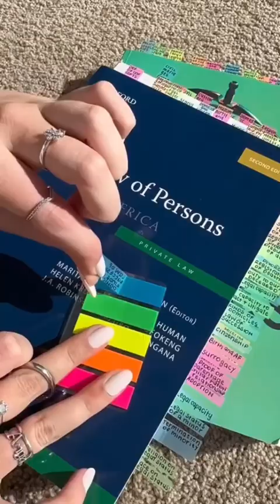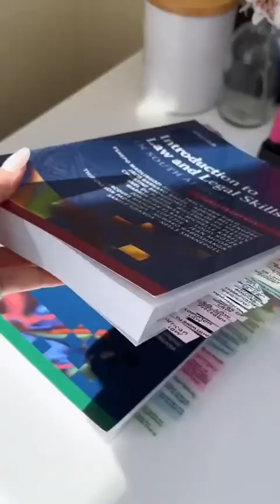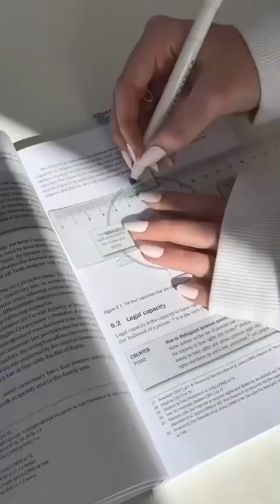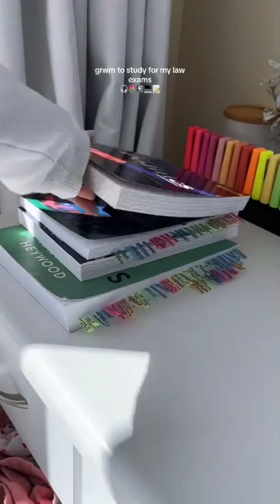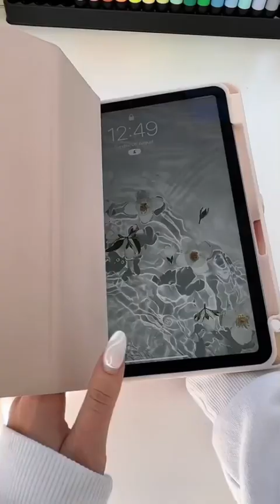morning routine | breakfast | study outside | study cafe | taking notes | law student | book mark